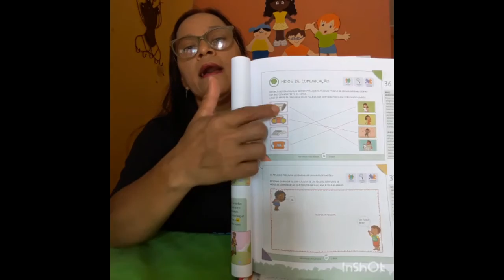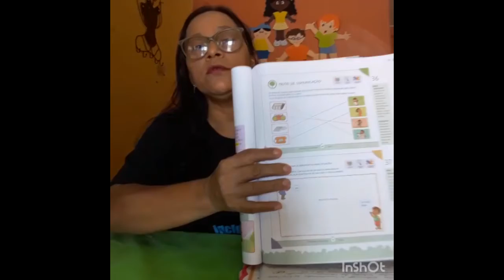SIEC 2020 - MATERNAL AULA 01 - NATUREZA & SOCIEDADE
PROFª. ELI GUEDES

2º BIMESTRE
TURMA: MATERNAL
NATUREZA & SOCIEDADE - AULA 01